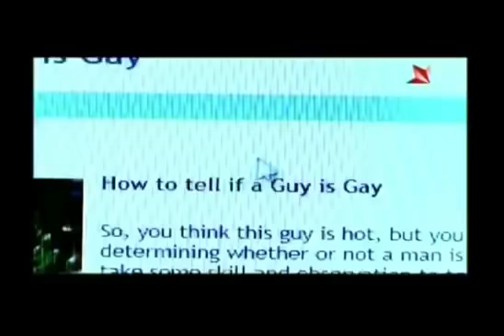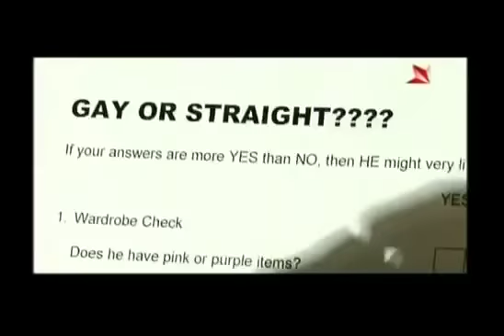Deceduti Episode 34